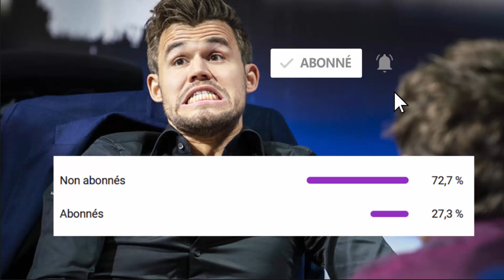Magnus Carlsen vs Hikaru Nakamura : une finale décevante ?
Les GMI Magnus Carlsen et Hikaru Nakamura n'ont pas l'air fiers de leur partie.